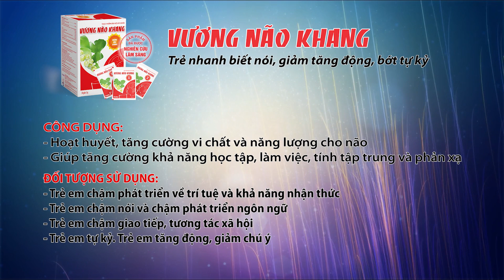Phương pháp giúp cải thiện tình trạng tự kỷ ở trẻ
Hiện tại các phương pháp giáo dục tâm lý, hỗ trợ bổ sung như vuyi chơi trị liệu hay điều hòa giác quan. Đồng thời kết hợp sử dụng các sản phẩm thảo dược bổ sung các vi chất dinh dưỡng cần thiết cho não bộ. Mời các bạn cùng theo dõi những tư vấn đến từ chuyên gia Quách Thúy Minh qua nội dung video trên đây.
- Nếu bạn có bất kỳ thắc mắc nào, hãy gọi đến tổng đài 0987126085 (ZALO/VIBER) để được tư vấn chi tiết.